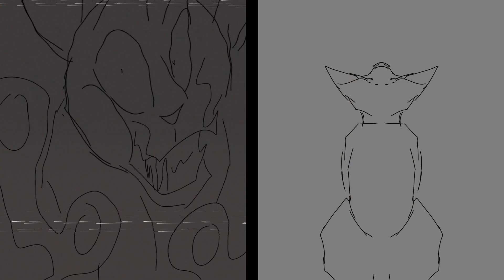Mirrors // Animated YCH - CLOSED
My first ever ych!! Let's see how this turns out👀

🔥IF IT TURNS OUT YOU'RE FAKING THE BID YOU'LL BE BLACKLISTED🔥

- I'll contact you via Discord! If you don't have Discord communication will go via mail!

- You need to be at least 14+ to buy my Ych's!

- You must pay between 1-7 days, after the days of no paying the ych will be canceled and will be re-uploaded.

- Animation takes alot of time so don't expect me to finish this in the next few days! But ofcourse i'll stay in contact with you at all cost, send you wips and updates!

- Please for the sake of myself don't send me a very difficult design to work with, this will only slow down progress aswell!!!

- This Ych is only for cat oc's!!

- Once you won, this will be fully animated and renderized

SB: €70,-
MI: €20 - €30,-
AB1: €400,- + custom thumbnail
AB2: €500,- + custom thumbnail + adding detailed lipsync
AB3: €700,- + custom thumbnail + adding detailed lipsync + fullbody drawing